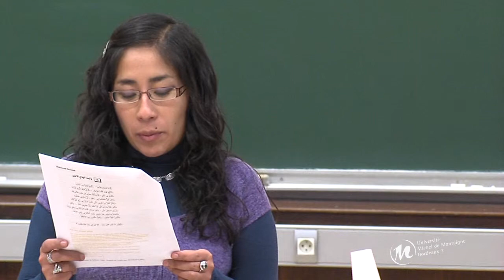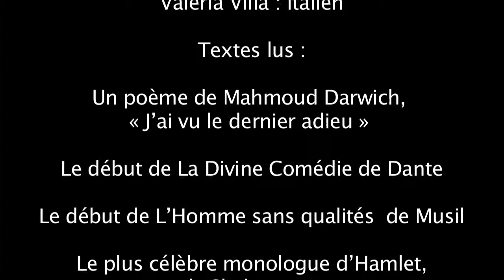XXXVIIe CONGRES de la SFLGC:introduction/traduction musicale du Congrès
XXXVIIe congrès de la SFLGC
Société Française de Littérature Générale et Comparée

L'objectif du XXXVIIe congrès de la Société Française de Littérature Générale et Comparée (SFLGC) est d'interroger les enjeux de ce que les anglo-saxons appellent Translation Studies (études de traduction). « Il est certain que notre patrie philologique est la terre : ce ne peut plus être la nation », écrit Erich Auerbach au lendemain de la Seconde Guerre Mondiale. Il s'agira ainsi d'interroger la responsabilité et le pouvoir des passeurs de textes, traducteurs ou simples lecteurs des traductions d'autrui : dans quelle mesure forment-ils une communauté invisible en dialogue à travers l'espace et le temps ?